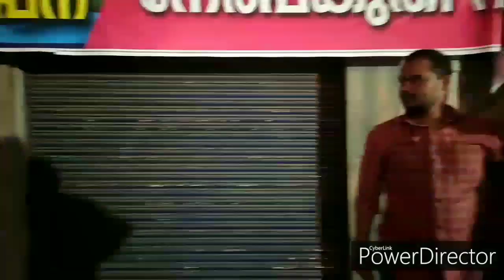തൃശൂർ ന് ഒരു സബ്‌വേ അത് പൊളിച്ചു... ! Subway in mo road thrissur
Subway In MO Road  Thrissur Kerala .. !